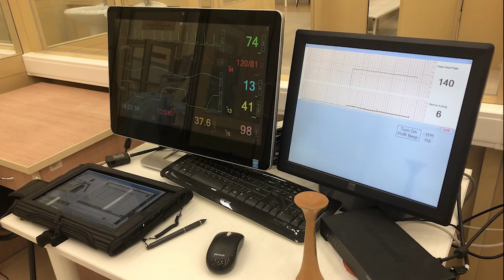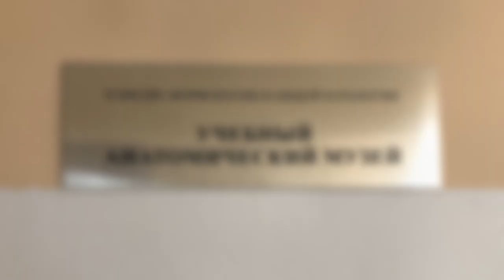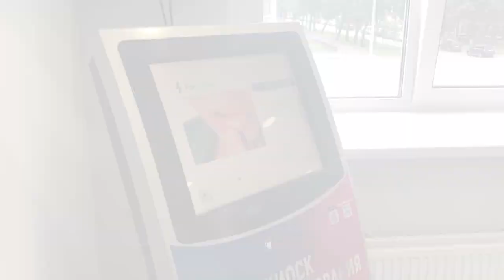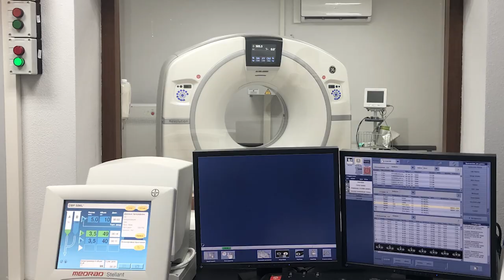Жемчужина КФУ - Институт фундаментальной медицины и биологии КФУ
Работа студента Высшей школы журналистики и медиакоммуникаций Казанского федерального университета Александра Витушкина